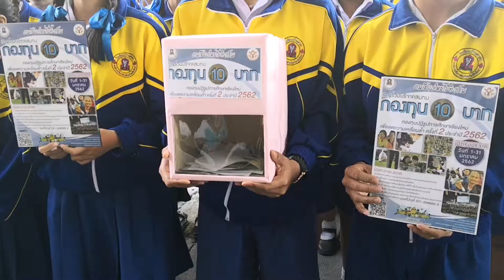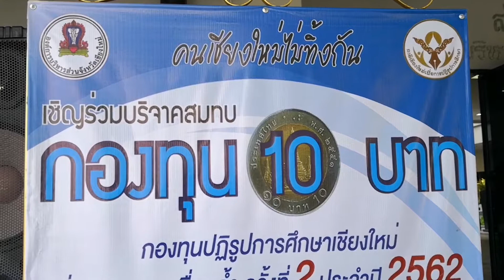020162 2 เชียงใหม่ เปิดศูนย์รับบริจาคกองทุน 10 บาท